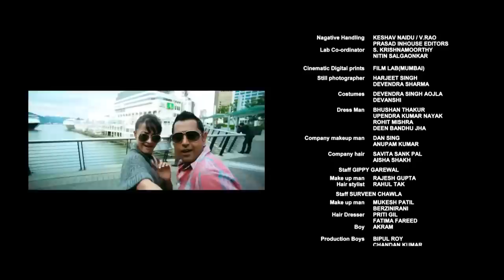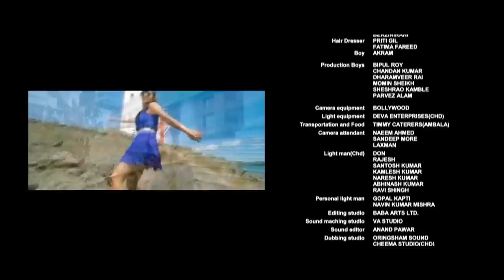Singh Vs kaur | New Punjabi Movie | Punjabi Film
Punjabi Movie :Singh Vs Kaur
StarCast : Gippy Garewal , Binnu Dhillon